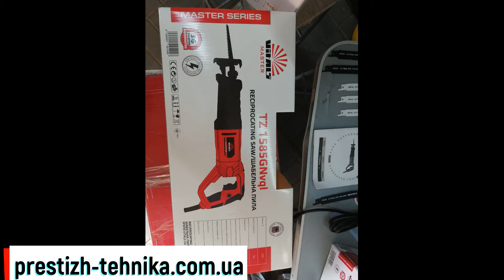Сабельная пила Vitals TZ 1585GNvql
Пила сабельная Vitals Master TZ 1585GNvql предназначена для прямого или криволинейного распила листового или фасонного профиля из древесины (в том числе веток), пластика, металлических изделий, закрепленных на жесткой поверхности. Она работает со специальными сменными насадками, пильными полотнами и т.д.

Принцип действия сабельной пилы

Сабельная пила работает следующим образом: при нажатии на клавишу «включение/выключения» вращательное движение от ротора электродвигателя переменного тока передается на планетарный редуктор. В свою очередь, редуктор осуществляет механическую передачу крутящего момента на поршень, на котором закреплен патрон сабельной пилы со специализированным хвостовиком.

Преимущества Vitals Master TZ 1585GNvql

Благодаря использованию современных разработок и технологий, этот электроинструмент имеет оптимальные рабочие характеристики и отличается долговечностью и износостойкостью основных частей и деталей. Кроме высоких показателей надежности и производительности работы, эта модель имеет свои особые преимущества и отличия, среди которых:

- качественные подшипники C&U;

- прорезиненный кабель питания;

- быстрая смена пилы;

- поворотная рукоятка;

- LCD-подсветка;

- регулировка оборотов.

Сабельная пила Vitals Master TZ 1585GNvql достаточно экономична, проста в обращении и обслуживании, привлекает современным ярким дизайном. В комплектации: удобный кейс для транспортировки и хранения и отличный набор пильных полотен.
Приобрести данную модель всегда можно в нашем интернет-магазине
Престиж Техника
или в наших розничных магазинах :
г. Днепр
ул.Братьев Трофимовых 40п
Трофимовский Рынок
183 Место
 Станция Метро Покровская
г. Днепр
просп. Ивана Мазепы, 34
Остановка общ.транспорта "Авиационная "